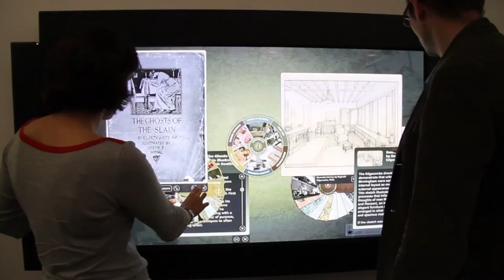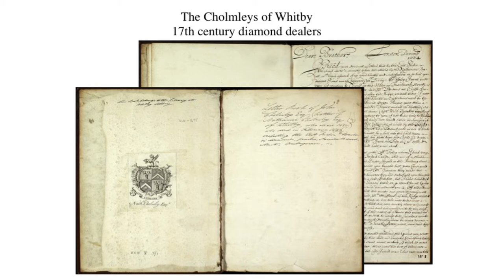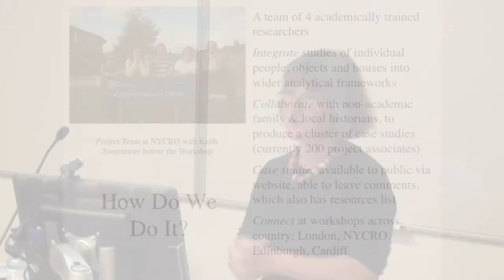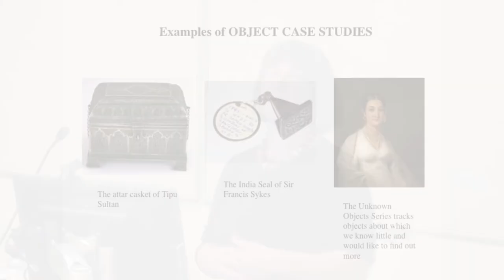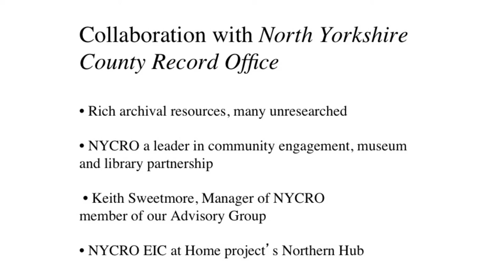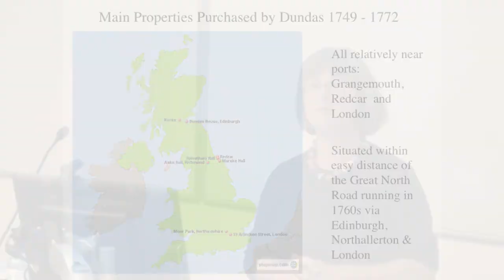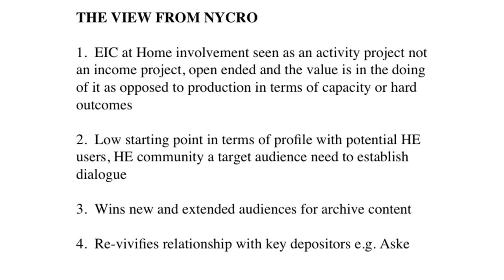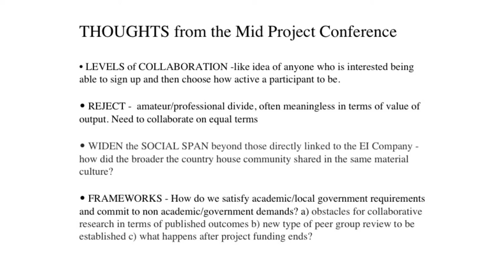Enhancing impact, inspiring excellence || Helen Clifford and Keith Sweetmore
Helen Clifford, University College London, and Keith Sweetmore, North Yorkshire County Record Office - The East India Company at Home, 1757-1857

Enhancing impact, inspiring excellence was a collaborative conference between The National Archives and the University of Birmingham, in association with Research Libraries UK, and generously supported by Adlib Information Systems and the Institute of Historical Research.

It brought together archivists, academics, and students to discuss the ways in which archives and universities can work together, strengthen existing partnerships, and identify those for the future.